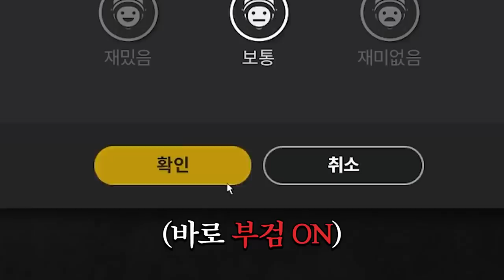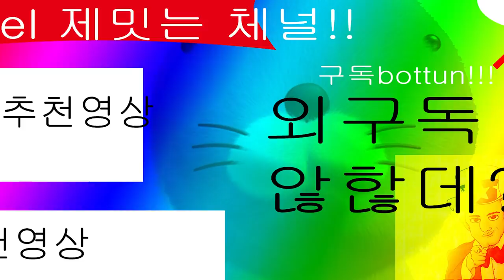부부싸움나기 딱 좋은 컴퓨터 한대로 배그하기 컨텐츠ㅋㅋㅋㅋ